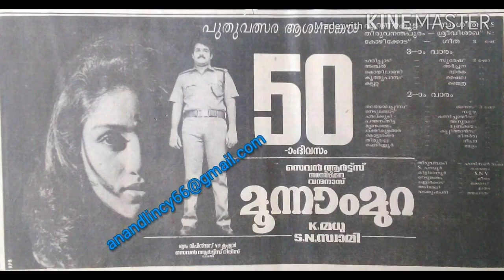ആ പേര് മമ്മൂട്ടിയ്ക്ക് വേണ്ട മോഹൻലാലിന് കൊടുത്തു | Mohanlal | Complete Actor | Mammootty | Mega Star